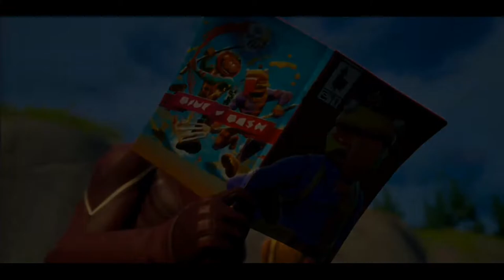😱*QUE ES LO QUE SE VE* EN EL COMIC DEL BAILE THE FLASH (TENTEMPIE RAPIDO)? ✅